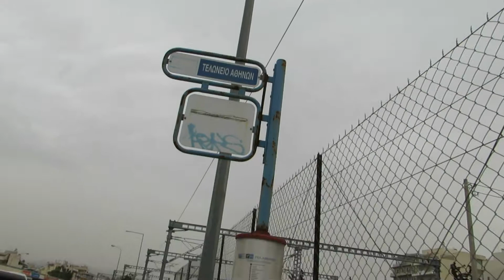Peloponnisou Train Station in Athens Greece 2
The Virtual Tourist walks around Peloponnisou Train Station in Athens Greece